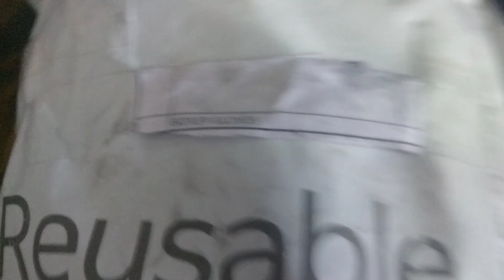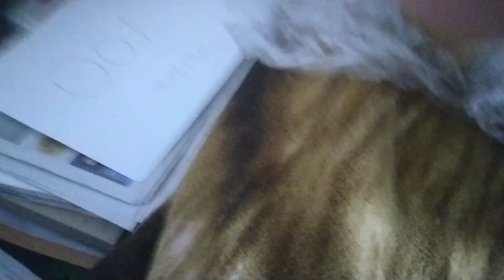Opening up Knight Gloves